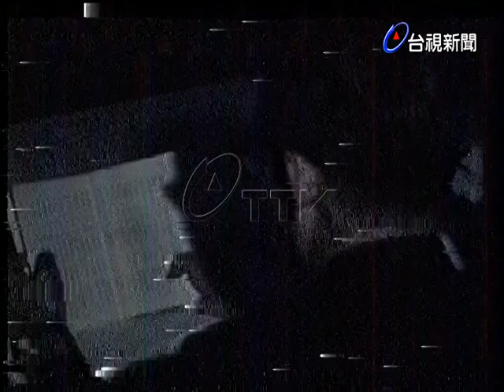中華體育學會成立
(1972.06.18)中華體育學會成立